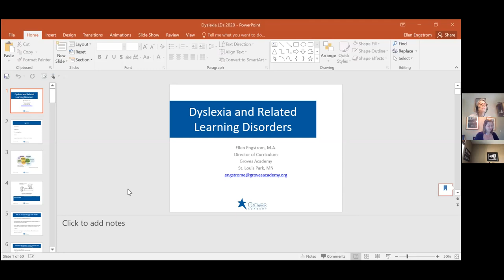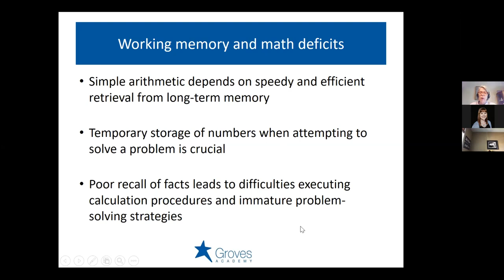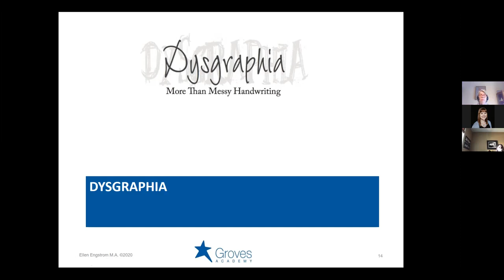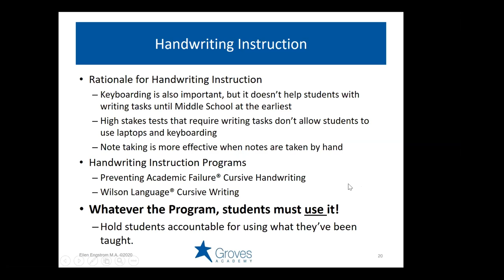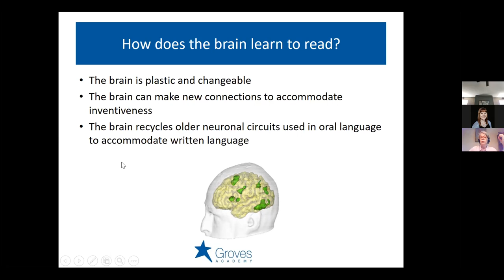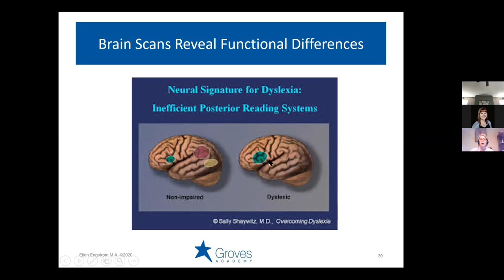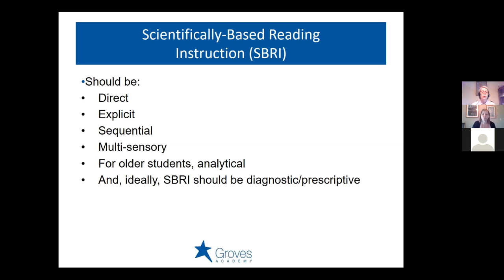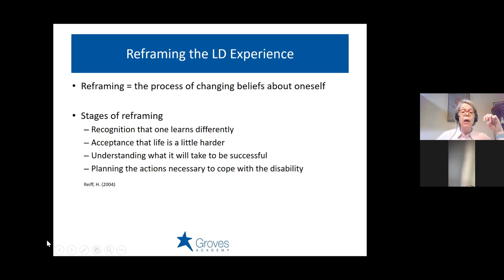Groves Workshop: Overview of Learning Disabilities and Understanding Dyslexia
Virtual Workshop
Presented by Ellen Engstrom, Groves Academy Director of Curriculum